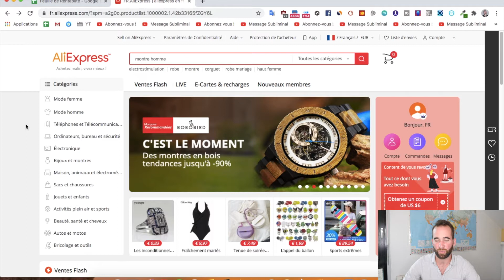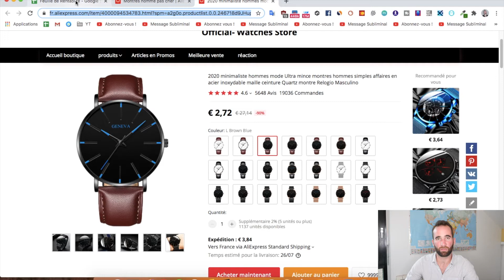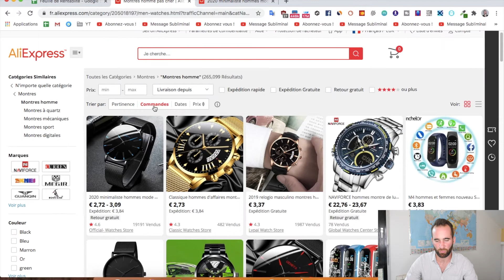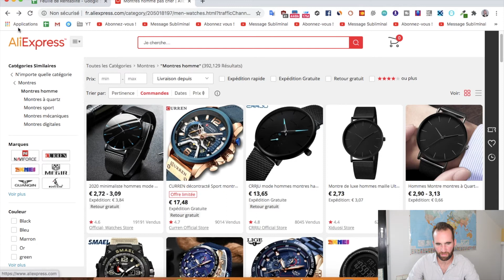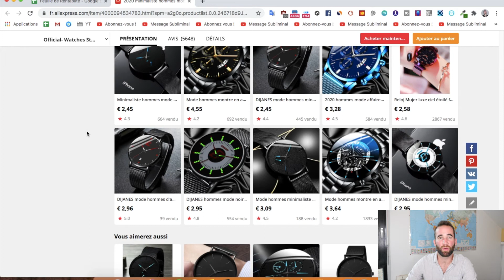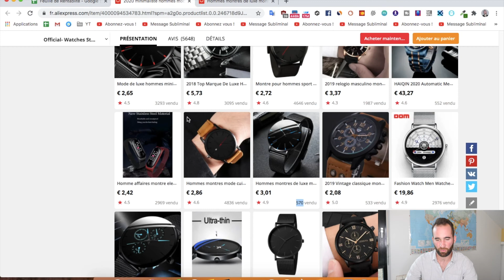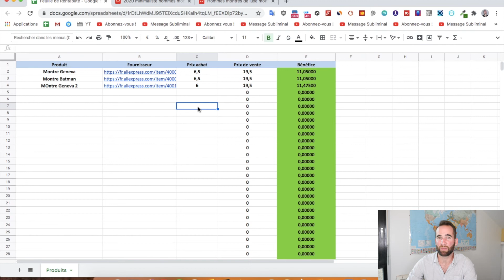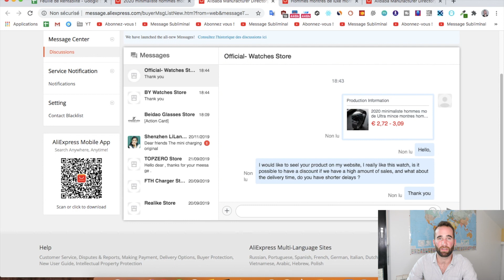TROUVER DES PRODUITS À VENDRE EN DROPSHIPPING